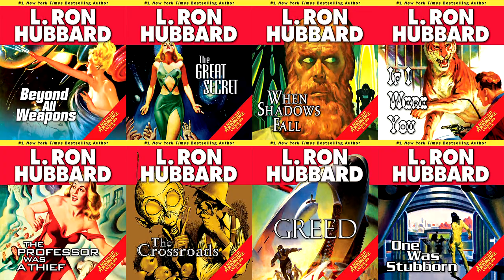Science Fiction & Fantasy Stories from the Golden Age